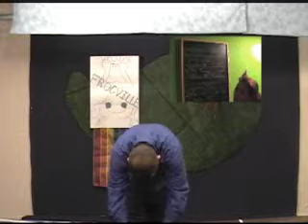Cast Me! The Final Bow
One actor takes their final bow in Cast Me!, an internet reality performance search for Oklahoma's next stage struck star.